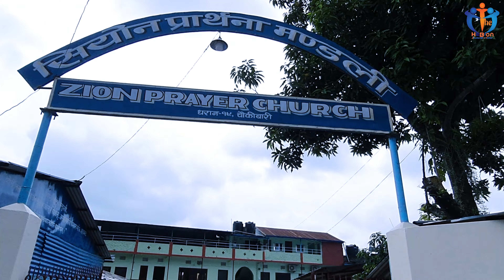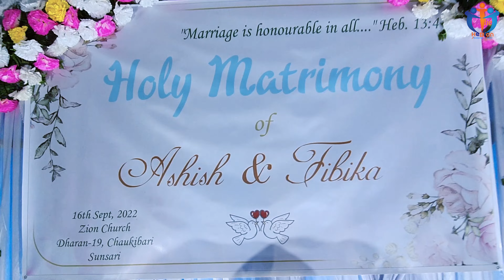Ashish&Fibikaपवित्र-विवाहा जहाँ बर्सियो आशिसको झर्ना|The Hebron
पवित्र-विवाहमा लियको अतिनै रमाईलो स्मरणीय  पलहरुले भरपुर सुरुदेखी अन्त्यसम्म।बेहुलाको घर्सम्मै।